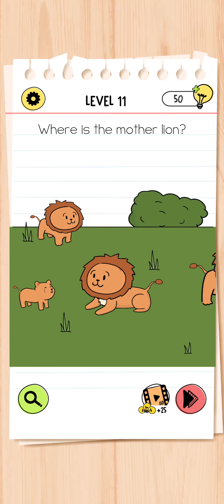brain Test 4 Level 11 - 15 Walkthrough solution